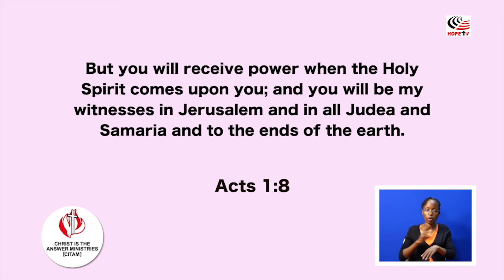The Holy Spirit My Helper | Age 10 - 12 years | Children’s Service | CITAM Church Online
Welcome to our Children's Service! This is a special place where young hearts are ignited with worship, dive deep into the wonders of God's Word, and embark on a journey of joyful learning through fun and interactive activities. We are thrilled to have you here and eagerly anticipate a Sunday brimming with blessings and boundless joy. Let's come together and make this day unforgettable!